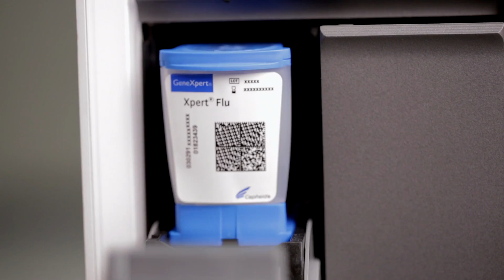Inside Cepheid: Learn About Cepheid Innovation with Fellows, Ron Chang and Doug Dority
Cepheid Fellows Ron Chang and Doug Dority discuss their contributions to Cepheid Innovation and what drives them to create.

IVD. In Vitro Diagnostic Medical Device. May not be available in all countries